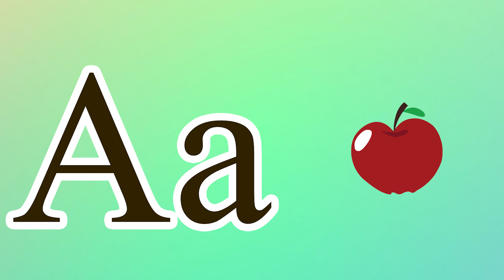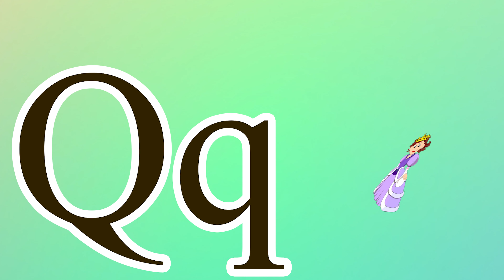Phonics Song for Toddlers A for Apple Phonics Sounds of Alphabet A to Z ABC Phonic Song |#1363